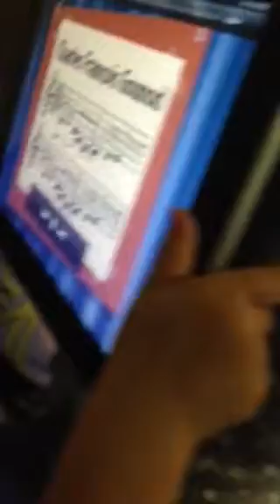Ella Chu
Ava 2 tuoi dang tap noi 4 gio sang